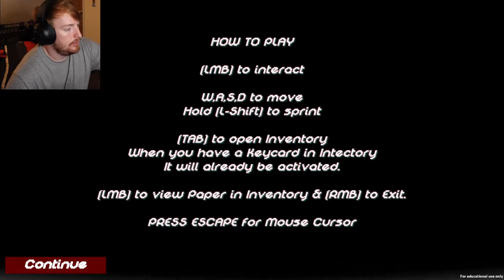SQUIDWARD SUICIDE.EXE CREEPYPASTA IS SCARY!!!!!!!!!!!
The infamous Squidward Suicide Creepypasta has spawned a few horror games in the past, but looking back at them, honestly most of them weren't really good or had a plot anywhere close to the real Creepypasta based on the lost episode of SpongeBob SquarePants. Now the developer of the game "Gumball.exe - The Grieving" has created Squidward Suicide Horror game in 3D that follows the original story quite precisely. Honestly, this game is a great and scary experience and I enjoyed it a lot.